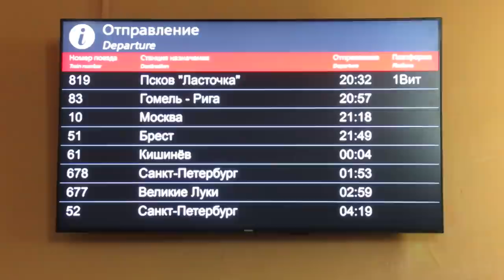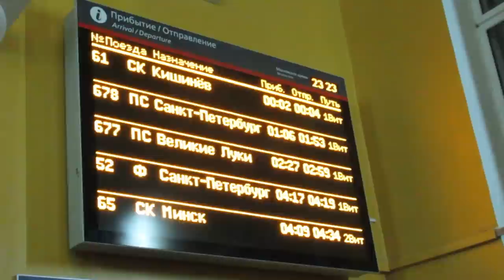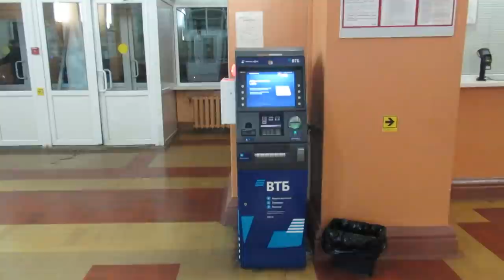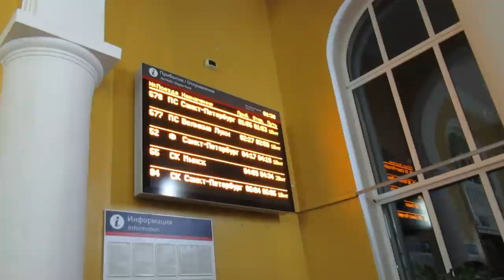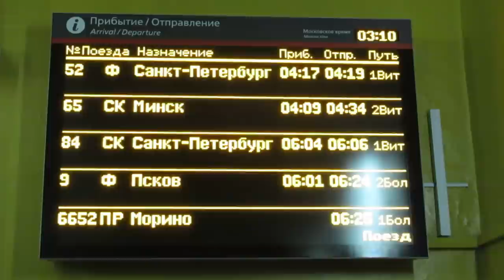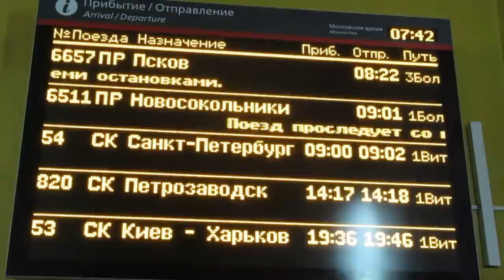Пассажирские поезда. Станция Дно, ночная жизнь станции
Псковская область, город Дно, станция Дно, ж/д вокзал ночью. 13–14 октября 2019.
0:00 Пригородный поезд Псков - Дно. Тепловоз ТЭП70БС-020.
2:17 Скорый поезд Ласточка Петрозаводск – Псков. Тепловоз ТЭП70БС-327 и электропоезд ЭС1П-002.

Синие вагоны принадлежат Белорусской железной дороге БЧ:
3:34 Скорый поезд Санкт-Петербург - Гомель. Прицепные вагоны: Санкт-Петербург - Могилёв (РЖД), Санкт-Петербург - Солигорск (БЧ), Санкт-Петербург - Рига, Латвийская жд LDZ (ЛДЗ). Тепловоз ТЭП70БС.
7:06 Фирменный поезд Псков - Москва. Тепловоз ТЭП70-0133
11:00 Дымовая завеса: тепловоз 2ТЭ116-343Б/401Б с грузовым поездом
15:00 Фирменный поезд Санкт-Петербург - Брест. Первые 8 вагонов до Минска. Тепловоз ТЭП70-0360.

18:20 новый туалет на станции
18:38 Скорый поезд Санкт-Петербург - Кишинёв. Молдавская железная дорога CFM (ЧФМ). Тепловоз ТЭП70БС-317.
21:00 Пассажирский поезд Великие Луки - Санкт-Петербург. Тепловоз ТЭП70-0240.
24:16 Зал ожидания

24:40 пассажирский поезд Санкт-Петербург - Великие Луки. Тепловоз ТЭП70БС-234.
28:00 Паровоз Эм728-23, отправление поезда на Великие Луки
30:14 тепловозы 2ТЭ116У-0294 (красный) и 2ТЭ116-678 (зелёный).
31:10 Скорый поезд Мурманск - Минск. Тепловоз ТЭП70-0278.
33:07 Прицепка ТЭМ2УМТ-521 с вагоном Дно - Старая Русса, чтоб лишний раз не маневрировать.

33:30 отцепка вагонов Мурманск - Псков. (Мурманск - Новосокольники становится хвостовым).
34:10 Фирменный поезд Брест - Санкт-Петербург. Тепловоз ТЭП70БС-180
37:50 Отправление поезда на Мурманск с прицепным вагоном Мурманск - Новосокольники (РЖД).
39:05 Тепловоз ТЭМ2УМТ-521 катается с вагонами Дно - Старая Русса и Мурманск - Псков, чтоб не расслаблялись.
39:50 Пригородный поезд Дно - Морино. Рельсовый автобус РА1-0045
40:30 Фирменный поезд № 9 Москва - Псков. Тепловоз ТЭП70-0123.
43:10 Прицепка вагонов Мурманск - Псков
44:26 Скорый поезд № 84 Гомель - Санкт-Петербург. Прицепные вагоны Могилёв - Санкт-Петербург, Солигорск - Санкт-Петербург, Рига - Санкт-Петербург.
46:00 Отправление поездов на Псков и Морино.

46:46 Скорый поезд Санкт-Петербург - Калининград. Тепловоз ТЭП70-0360.
50:16 Рабочий поезд Дно - Оредеж, ТЭП70БС-085.
50:31 Пригородный поезд Морино - Дно.
51:24 Рабочий поезд Дно - Старая Русса/Бологое (согласованный).